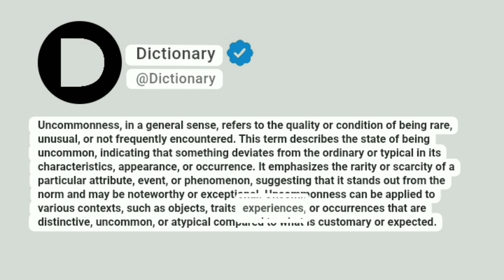Uncommonness Meaning In English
Uncommonness, in a general sense, refers to the quality or condition of being rare, unusual, or not frequently encountered. This term describes the state of being uncommon, indicating that something deviates from the ordinary or typical in its characteristics, appearance, or occurrence. It emphasizes the rarity or scarcity of a particular attribute, event, or phenomenon, suggesting that it stands out from the norm and may be noteworthy or exceptional. Uncommonness can be applied to various contexts, such as objects, traits, experiences, or occurrences that are distinctive, uncommon, or atypical compared to what is customary or expected.